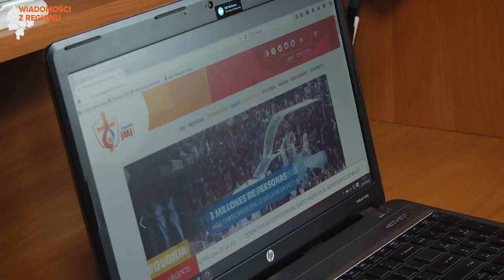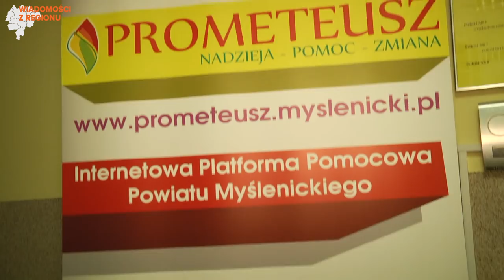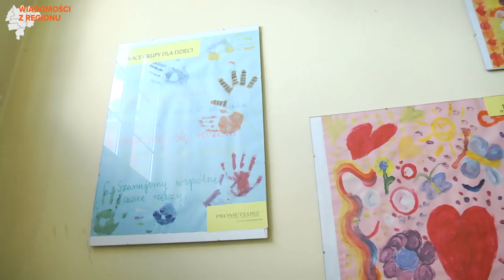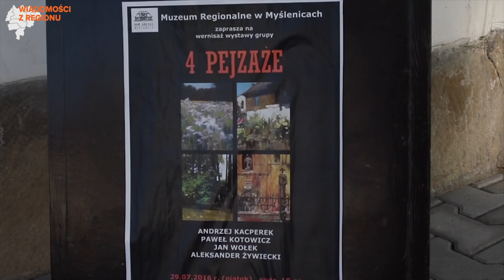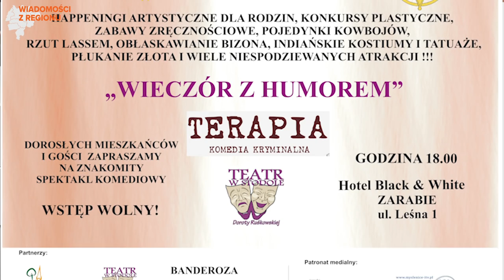Myślenice iTV: Wiadomości z regionu 18/2016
W dzisiejszym wydaniu Wiadomości z regionu Myślenice iTV:

Strata nie tylko dla Krakowa ale i dla całej Polski- w wieku 89 lat zmarł kardynał Franciszek Macharski, podsumowanie ŚDM w powiecie myślenickim oraz specjalnie na tę okazję uruchomiona linia telefoniczna w Ośrodku Interwencji Kryzysowej i Poradnictwa w Myślenicach, Piotr Hajduk oficjalnie wójtem gminy Pcim, dzieci poznały dawne żniwa i sprzęt z nimi związany w gminie Raciechowice, Wisła Kraków z nowym właścicielem, "4 Pejzaże"-Dom Grecki pełen malarskich dzieł.